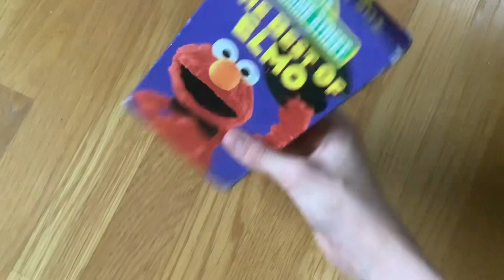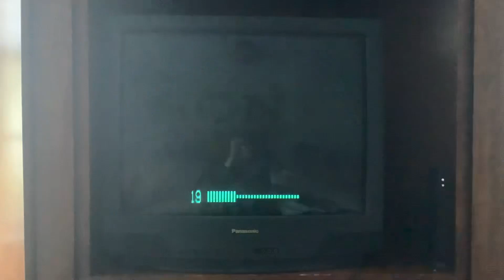Opening To Sesame Street The Best Of Elmo 1996 VHS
1.Blue FBI Warning
2.1995 Sony Wonder Logo
3.CTW Logo
4.Sesame Street Home Video
5.The Best Of Elmo

LV 51229